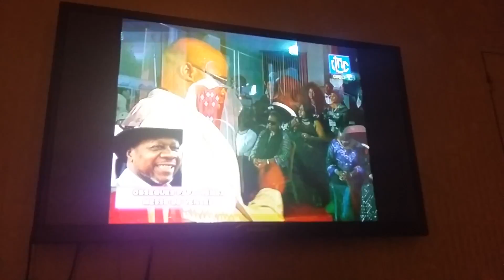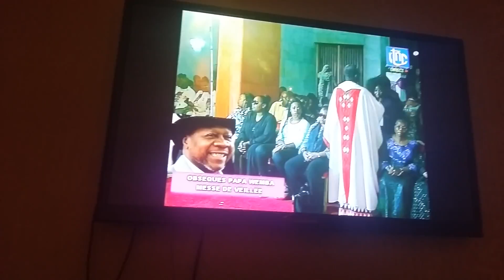KI TSIOR YA WANKOVIA BANINGA TOUT BAZOLELA PAPA WEMBA YE AZO FETER